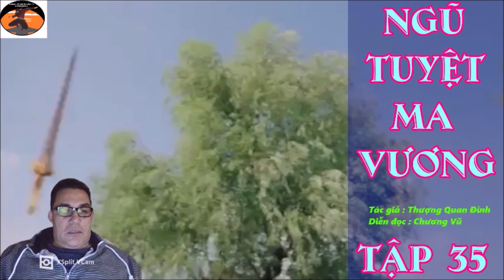NGŨ TUYỆT MA VƯƠNG #35 {New Version by Chương Vũ } / Truyện Kiếm Hiệp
NGŨ TUYỆT MA VƯƠNG #35  {New  Version by Chương Vũ }  / Truyện Kiếm Hiệp /Chương Vũ Truyện Kiếm Hiệp
Tác giả : Thượng Quan Đỉnh